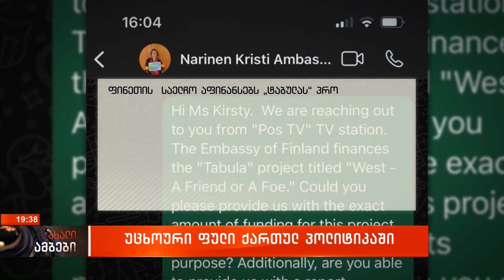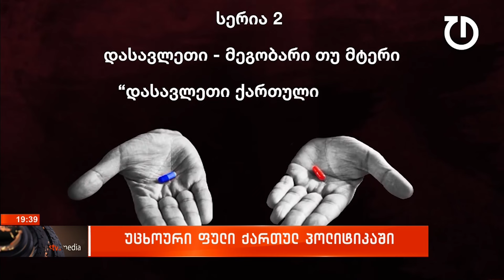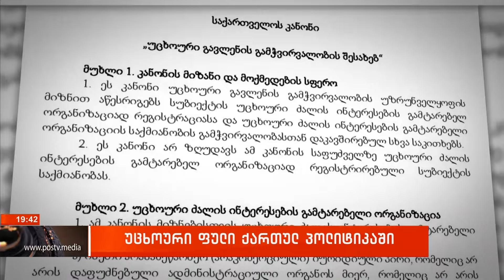რისთვის აფინანსებს ფინეთის საელჩო ჩერგოლეიშვილის ტაბულას?!